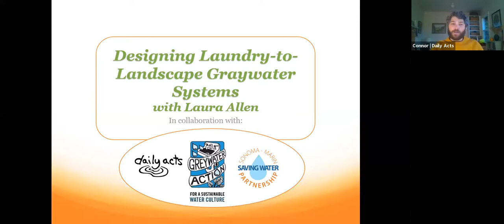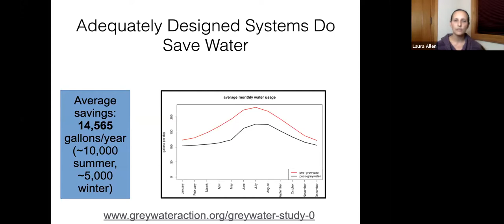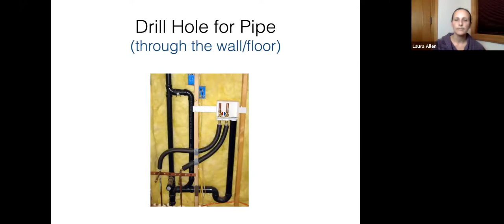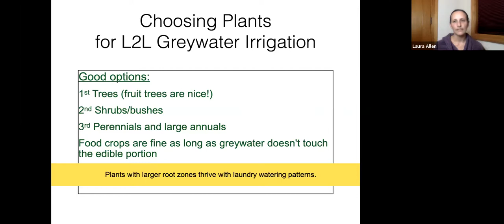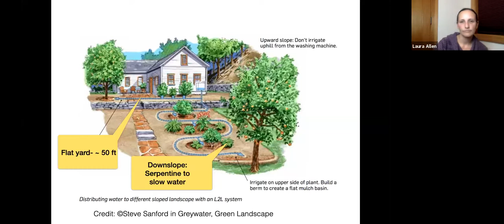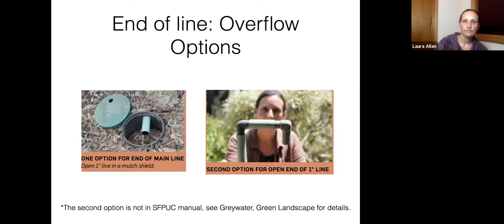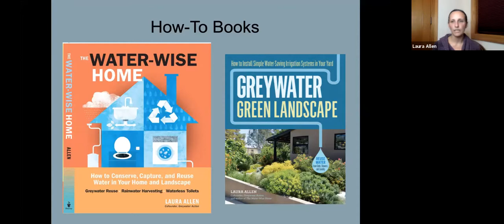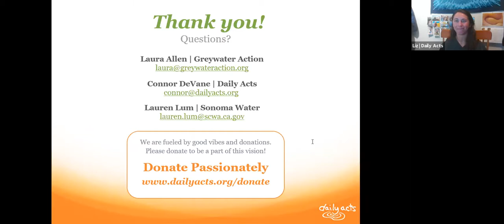Designing Laundry to Landscape Graywater Systems with Laura Allen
On October 21, 2021, Daily Acts partnered with the Sonoma-Marin Saving Water Partnership to host part 2 of a 3 part greywater series. In collaboration with Laura Allen, co-founder of Greywater Action, this second webinar focused on laundry-to-landscape (L2L) graywater reuse systems. L2L systems use the water from washing machines to water landscapes. Check out this recording to learn about the necessary components, code requirements, and design considerations, so that you too can conserve water with graywater!

Laura has spent the past 20 years exploring low-tech sustainable water solutions and is the author of the book Greywater, Green Landscape, and The Water-Wise Home: How to Conserve, Capture and Reuse Water in Your Home Landscape
We are so thankful for this collaboration!